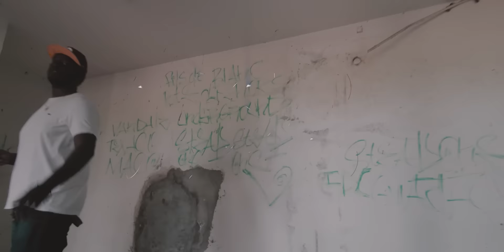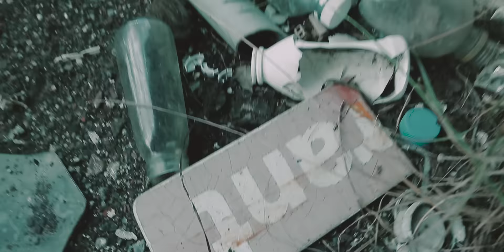2Pain Miki - En Place (Street Clip) prod by Indianbeatz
¬Auteur:  2Pain Miki
¬Titre: En Place
¬Production: CO3 Music Et  Indian
¬Prise de voix/Mixage: CO3 StudiO
¬Édition: CO3 STUDIO MUSIC GROUP
¬Sortie numérique: NOV 2016